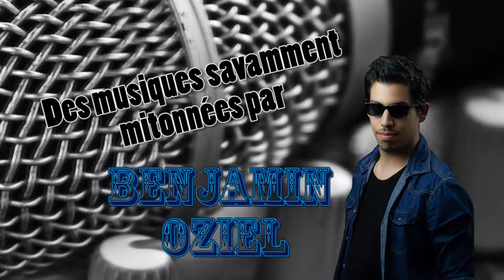Zell's Kitchen - Pop Corn : King Arthur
Dans cet épisode, nous verrons si les Popcorns dégustés devant un bon Guy RITCHIE ont la même saveur que ceux dégustés devant un bon Alexandre ASTIER.
Le tout en traitant de la merveilleuse épopée arthurienne !